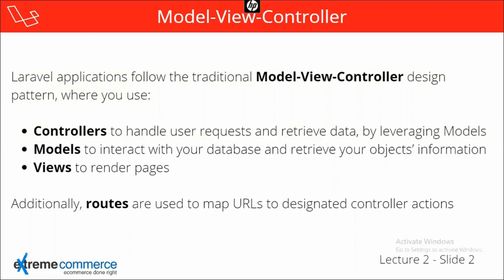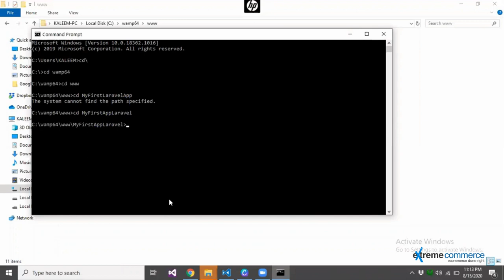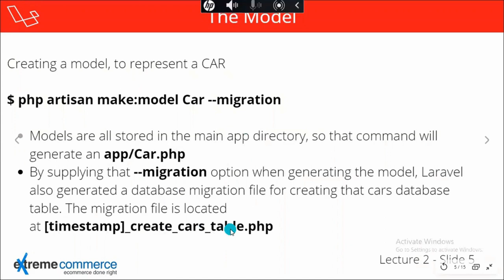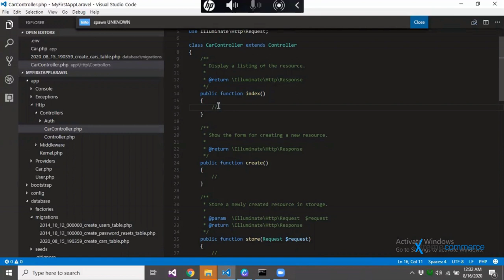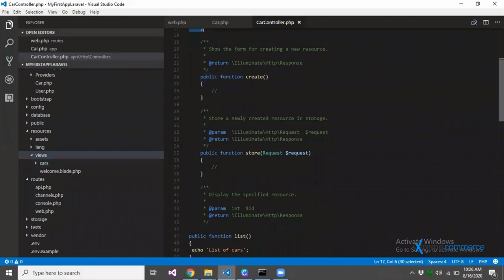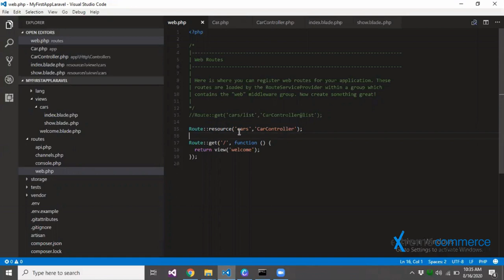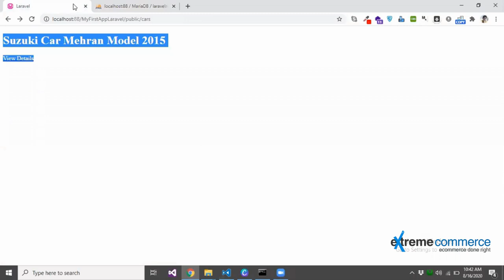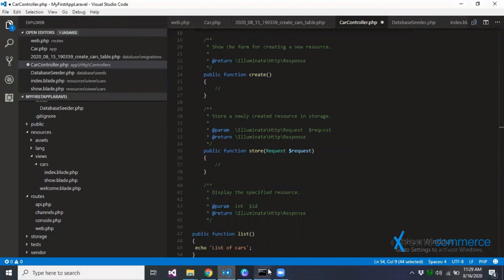1 Laravel Fundamentals – Database – Laravel Migrations | Urdu / Hindi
Embark on your journey into mastering Laravel, the PHP framework renowned for its elegance and efficiency in web development. In this installment of our series, we dive deep into the fundamentals of Laravel's database management, focusing specifically on Laravel Migrations.

But, before we delve into the intricacies of Laravel Migrations, a quick reminder: this course assumes a basic understanding of HTML. HTML provides the groundwork for web development, while Laravel Migrations add a layer of organization and control to your database schema. If you're new to coding, be sure to explore our HTML playlist first ➡ [Link to your HTML playlist].

In this insightful video, you'll uncover:

Laravel Fundamentals – Database – Laravel Migrations